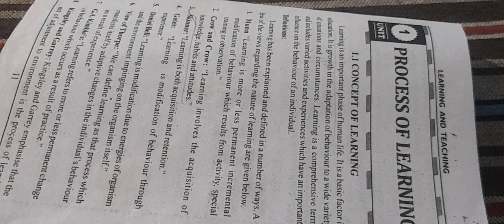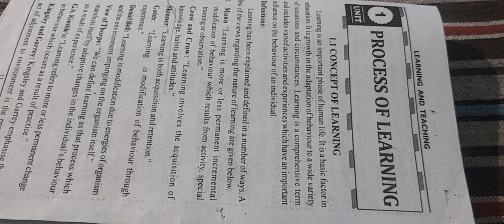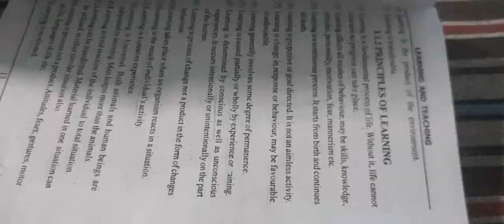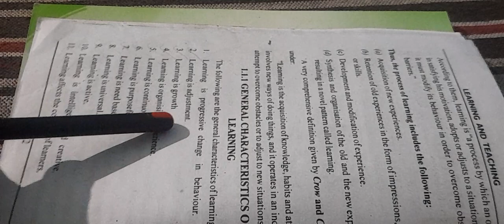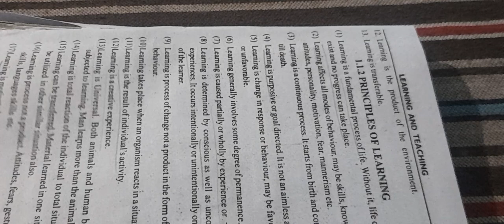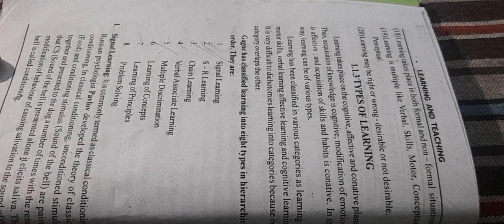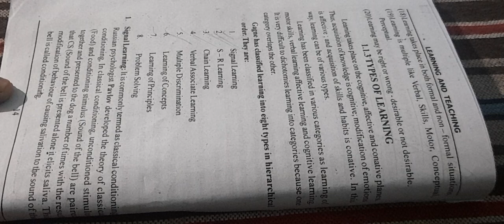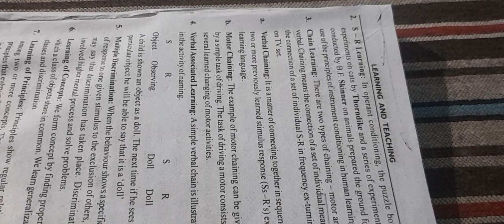Learning and teaching ( unit-1)Part A